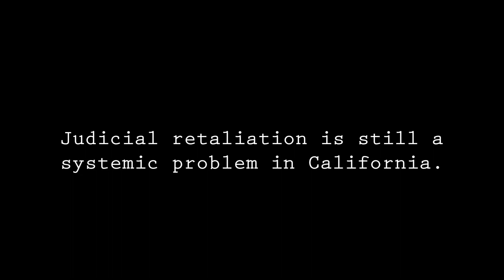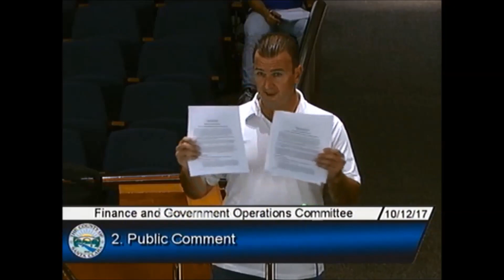Retaliation for Free Speech & Protest in Silicon Valley: Judge Stuart Scott Abuse of Authority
And police misconduct cover up by Santa Clara County District Attorney Jeff Rosen.

In this compelling compilation video, Santa Clara County Family Court victim Scott Largent takes on alleged corruption, retaliation, and free speech violations by Judge Stuart Scott, Presiding Judge Patricia Lucas, court counsel Lisa Herrick, deputies, and Santa Clara County District Attorney Jeff Rosen.

Judge Stuart Scott previously has been punished by both the Commission on Judicial Performance and the 9th Circuit Court of Appeals, which reversed a murder conviction Scott obtained as a prosecutor.

The Santa Clara County District Attorney Office has a well-established history of controversy and corruption.

Articles about prosecutor misconduct published by the San Jose Mercury News:

* State bar seeks to suspend Santa Clara County deputy district attorney

* Review of more than 700 appeals finds problems throughout the Santa Clara County justice system

The NBC News Bay Area Investigative Unit uncovered a "free time off" payroll scandal that DA Jeff Rosen was responsible for.

Jeff Rosen and Stuart Scott are poster children for the Brotopia problem in Silicon Valley.